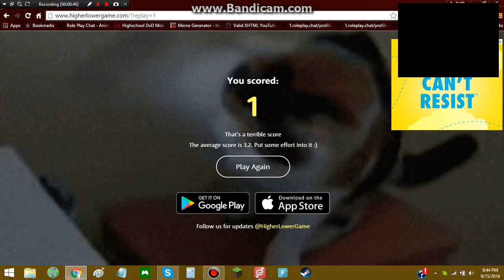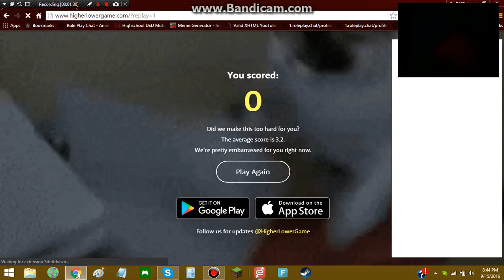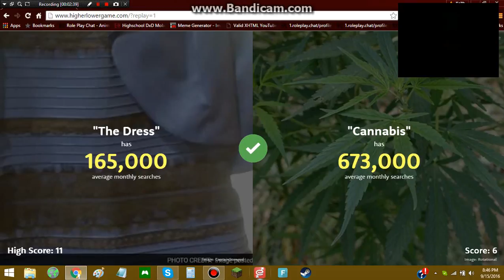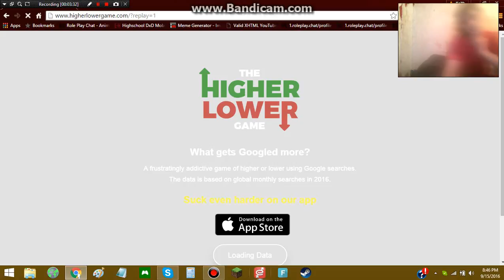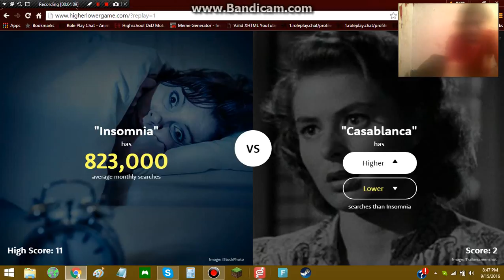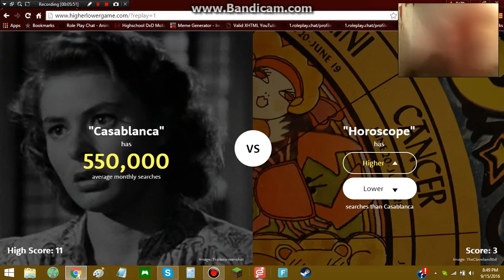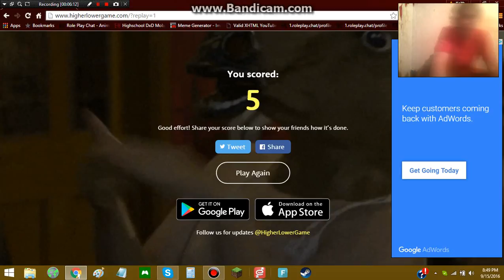higher or lower 4